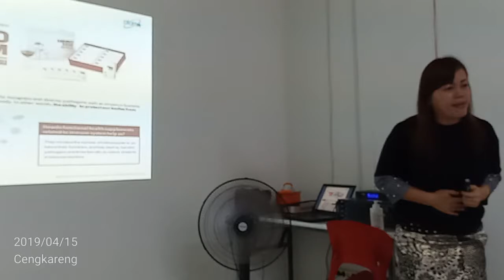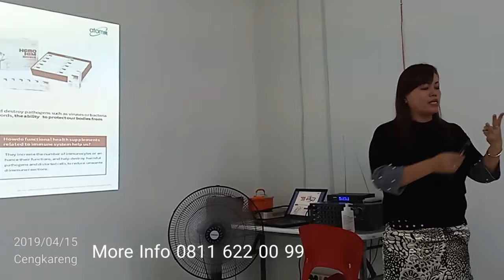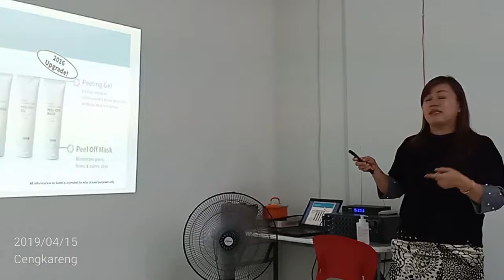Testimoni Hemohim Penderita Asam Lambung Tinggi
Atomy Hemohim helps to boost body immunity and hence, heal the body from most diseases